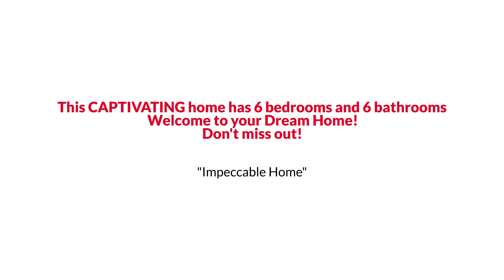3300 Anne De Bourgh Drive, Triangle, VA 22172 EmpowerHome Team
EmpowerHome Team Presents, Exclusive Home for Sale! 3300 Anne De Bourgh Drive, Triangle, VA 22172.

Welcome to your Dream Home!! This CAPTIVATING home has 6 bedrooms and 6 bathrooms. You'll get a sense of luxury and elegance with the endless crown moulding, 10'+ ceilings and the 2 story spiral staircase. Your kitchen has custom Italian tile on the floors and the backsplash, granite throughout including on your 9 foot island, cherry cabinets almost reaching 9' high. Attached is your breakfast room and your elegant dining room. Let's not forget the main level office and a formal living room!! Your top 2 levels have oak hardwood laid throughout aside from 3 bedrooms that have brand new carpets. Your upper level has 4 bedrooms and 3 bathrooms. Your owner's suite has a his/her walk-in closets and a divine bathroom with a spacious dual sink. Your lower level has another legal bedroom, full bathroom, open rec area, wet bar and unfinished room that can be used as a theatre room. Walk-out to your 2 level stamped concrete patio with a built in firepit and lights. Your privacy awaits you as you have trees planted to block out the sun and neighbors on all sides. Lastly, your 6th bedroom and full bathroom is in the loft!! Yes, there's a private loft above the garage with ample extra sitting space, a closet and oak hardwood as well. Bonus: Both the Family Room and Basement have 7:1 surround sound system installed. The home is pre-wired for Cable/Wi-Fi. 10 minutes from Quantico, 5 min from the National Museum of the Marine Corps, minutes from route 1 and 95!! This will go FAST. Don't miss out.